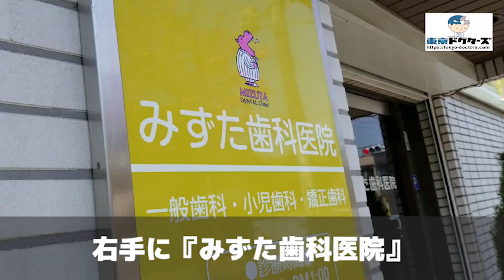みずた歯科医院の徒歩ルート（田無駅・歯医者）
◎CLINIC DATA
■医院名：みずた歯科医院（西東京市・田無駅）
■科目： ●歯科 ●小児歯科 ●矯正歯科 ●歯科口腔外科
■所在地：西東京市新町2-2-2